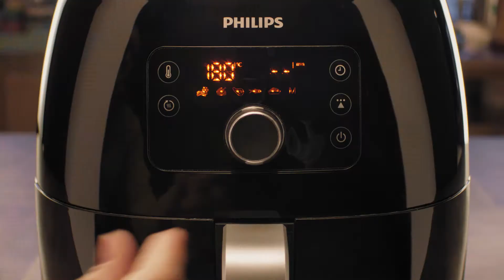HD9651 91 HQ1 ENG 18060503v8